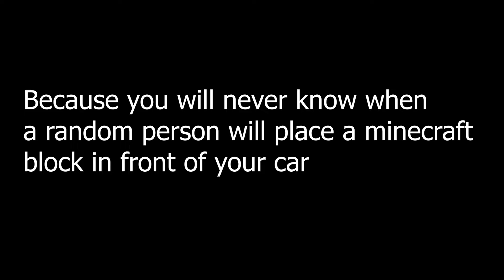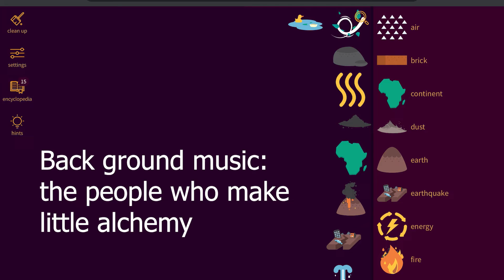Student Project 2 - PSA - Wearing Seatbelts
Year 8 Student Project 2: This is a PSA about the safety of wearing seat belts in cars. In their reflection the student mentioned they were unhappy with their audio leveling of the project and if they had their time again would spend more time on getting the levels correct.